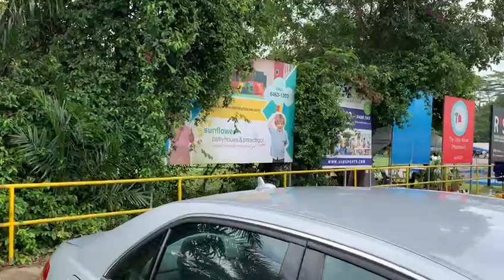Mercedes Benz E200 Silver 2012 - SLW3435X